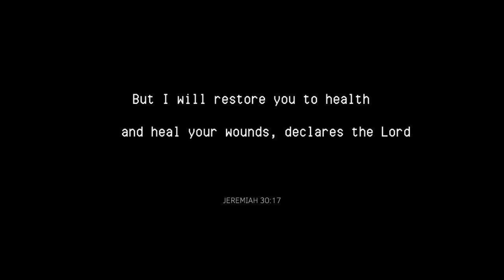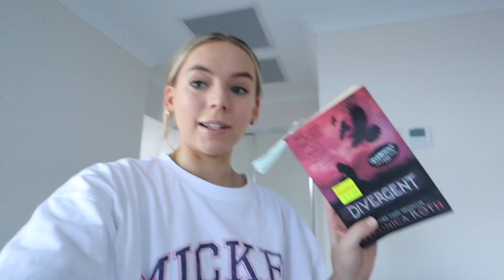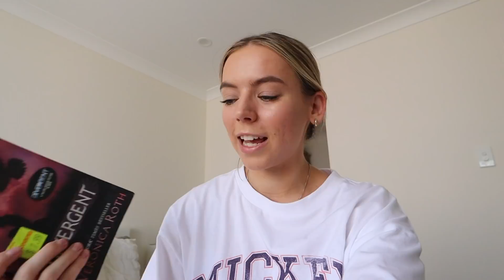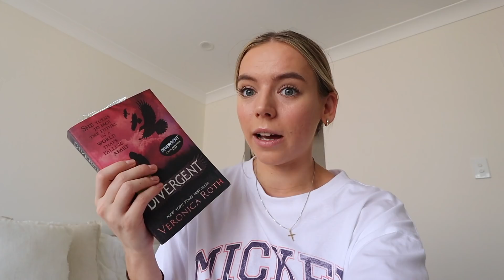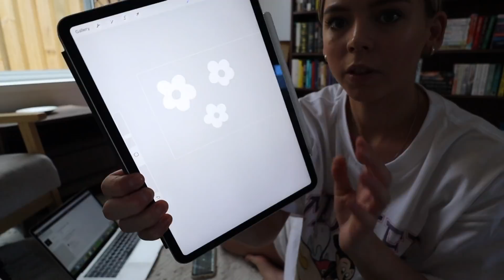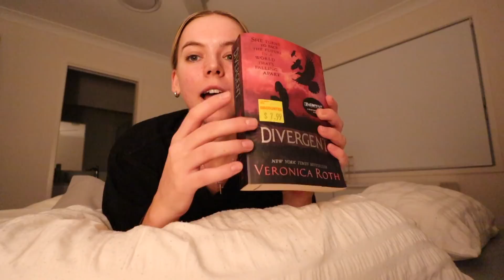VLOG - spend the weekend with me in isolation 🦠 DIYS, date nights at home + more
welcome back my sweet friends!

so. Liam got covid. I thought it would be fun to spend the weekend with you all and show you what we got up to in isolation 🥰

-Rach x